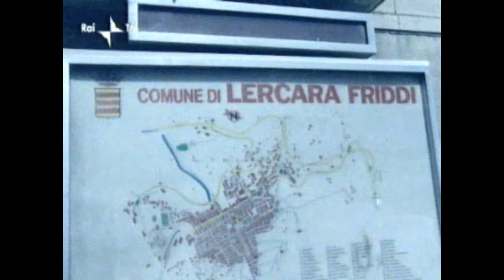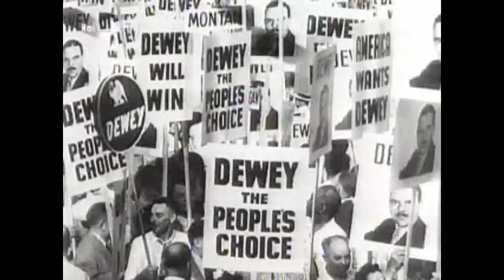Documentario: Gli Ultimi Padrini (seconda parte)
2 di 3